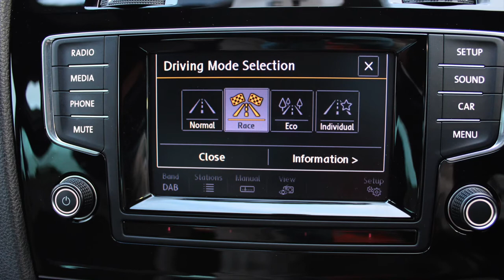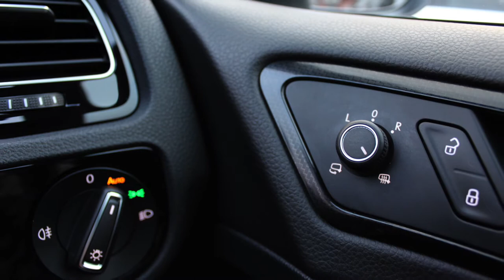VW GOLF 2 0 R TSi DSG FOR SALE AT RS DIRECT BRISTOL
Just Arrived At RS Direct This Lovely VW Golf 2.0 TSi Golf R DSG, Finished In Pure White, Air Con With 2 Zone Climate Control, Rain Sensing Wipers, ESP, Adaptive Cruise Control, Carbon Fibre Mirror Caps, Front And Rear Parking Sensors, Electric Windows, Sports Suspension, Multifunction Computer, Automatic Collision Braking, DAB Stereo, Bi Xenon Headlamps, LED Daytime Lights, LED Rear Lights, Ambient Lighting, Bluetooth, Styling Pack, DSG Gearbox With Gearshift Paddles, Race Cloth Seat Centre Sections And Grey Alcantara Side Bolsters, This Car Is Spotless Inside And Out, Full Service History, First To View Will Buy.